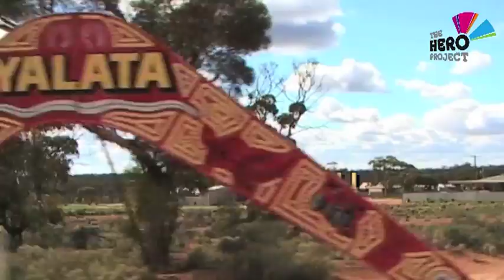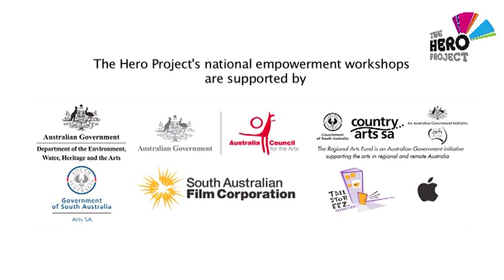Yalata - Good food Strong body Good mind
2009 Yalata
The Hero Project worked with over 30 people from the Yalata community and Tullawon Health Service to produce a short film. During the 4-day workshop the young people brainstormed, shot and edited their film to promote healthy eating and active lifestyle for Indigenous youth.

Mai Palya - Anangu Kunpu - Kata Palya:
Cmon kids, you look tired! Lets go and cook something healthy to eat, itll give you energy to run and play all day!
Fish is good for the brain, vegetables keep you healthy and bush tucker like kangaroo tails keeps you strong!

The Hero Project
The award-winning Hero Project youth empowerment program offers hands-on digital video training, resources, workshops, a youth media festival and interactive website.